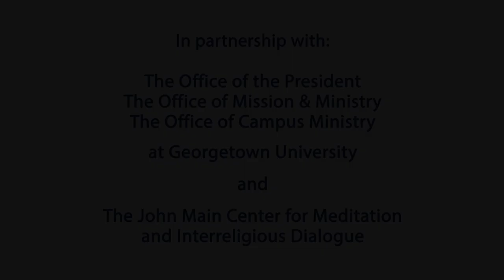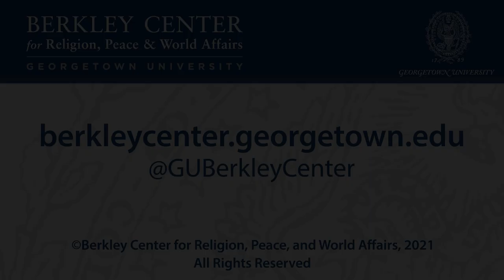Writing as Spiritual Practice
April 14, 2021 | Rev. James Martin, S.J., is an American Jesuit priest, writer, and editor-at-large of the Jesuit magazine America. In 2017, Pope Francis appointed Martin as a consultant to the Vatican's Secretariat for Communications. Martin is the author of a number of books, including the New York Times bestseller The Jesuit Guide to (Almost) Everything: A Spirituality for Real Life (2012).
In his latest book, Learning to Pray: A Guide for Everyone (2021), Martin gives sustained attention to a topic at once central to religious experience and difficult to describe: the nature of prayer. In this Faith and Culture Series event, Martin and Paul Elie, author and Berkley Center senior fellow, discussed the challenges in writing about the interior life, the notion of writing itself as spiritual practice, and the tradition of spiritual masters–from St. Ignatius of Loyola and Thomas Merton to Annie Dillard and Edwina Gately. John J. DeGioia, president of Georgetown University, introduced the conversation.